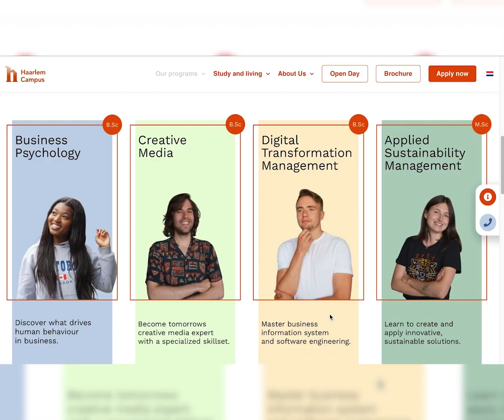Back From The Holidays | Haarlem Campus News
New year, new news (show)!

This month, our students came back from their Christmas break and we caught up with them to see their excitement. We can also report that Max is still looking for coffee, so far having searched two bottom floors with no success. Hopefully he will find it on the third floor!

Stay up to date on the latest news stories from Haarlem Campus by following our page!

Thank you to all the students who helped us film our pilot!